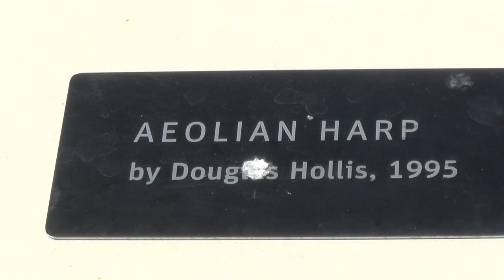Aeolian harp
You can find the Aeolian harp by Douglas Hollis at the bay end of pier 15. It's one of the Exploratorium's outdoor exhibits free to the public. I used a ZOOM H2 Handy Recorder on a pole held close to the center of one of the horns to record the sound. Unfortunately the horns are too high to put your ear next to them and there is usually too much extraneous noise to hear clearly by standing in front.